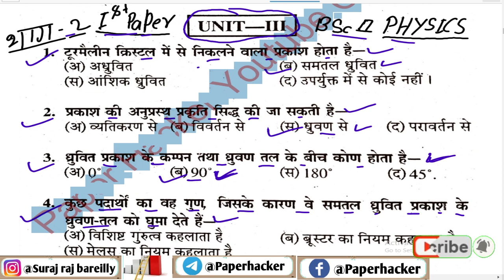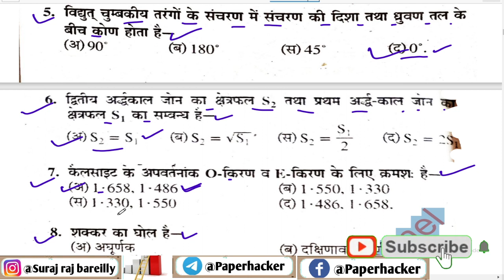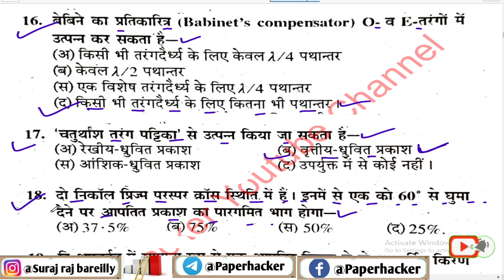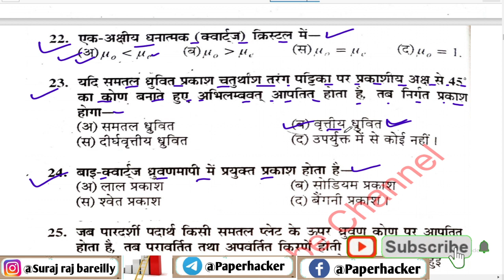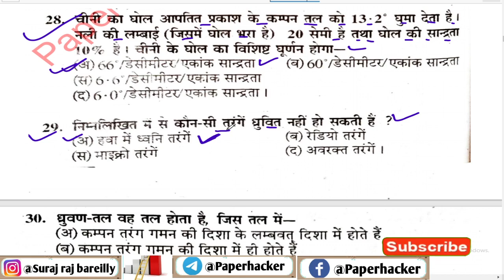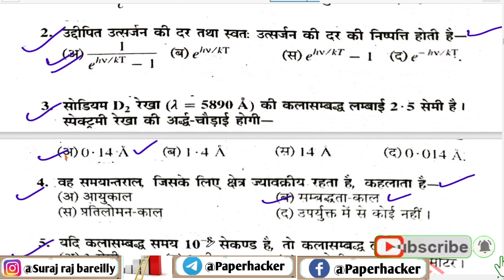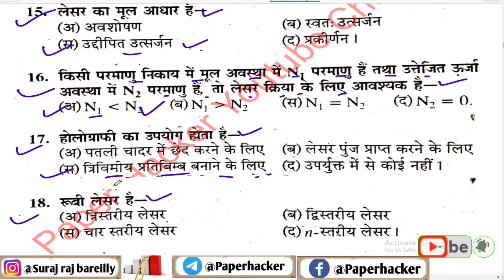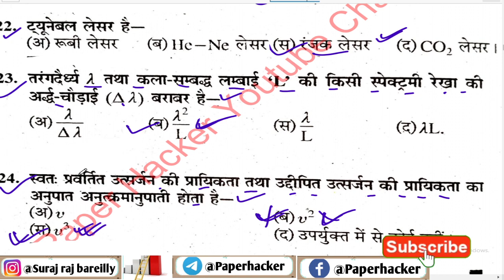B.Sc 2nd year Physics 1st paper, Objective question, #2, MCQ, Paper Hacker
👇👇 B.Sc 3rd year 👇👇

B.Sc 3rd year Chemistry (1st, 2nd 3rd) Paper Objective Question PDF

B.Sc 3rd year Botany (1st, 2nd 3rd) Paper Objective Question PDF

B.Sc 3rd year Zoology (1st, 2nd 3rd) paper Objective Question PDF

B.Sc 3rd year Physics (1st, 2nd 3rd) Paper Objective Question PDF

B.Sc 3rd year Maths (1st, 2nd 3rd, 4th) Paper Objective Question PDF

👇👇  B.Sc 2nd year 👇👇

B.Sc 2nd year Chemistry (1st, 2nd 3rd) Paper Objective Question PDF

B.Sc 2nd year Botany (1st, 2nd 3rd) Paper Objective Question PDF

B.Sc 2nd year Zoology (1st, 2nd 3rd) Paper Objective Question PDF

B.Sc 2nd year Physics (1st, 2nd 3rd) Paper Objective Question PDF

B.Sc 2nd year Maths (1st, 2nd 3rd) Paper Objective Question PDF -

👉 👇   B.A 3rd year  👇👇

B.A 3rd year Education (1st, 2nd 3rd) Paper Objective Question PDF

B.A 3rd year Sociology (1st, 2nd 3rd) Paper Objective Question PDF

B.A 3rd year Economics (1st, 2nd 3rd) Paper Objective Question PDF

B.A 3rd year हिन्दी साहित्य (1st, 2nd, 3rd) पेपर PDF Download

B.Com 2nd year Principles of Business Management Objective question PDF Download

B.Com 3rd year Information Technology & it's Implications in Business Objective Question PDF